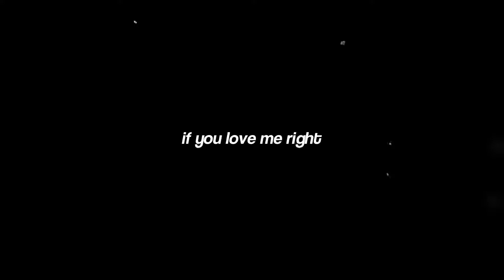reno as cloud mod reno as cloud mod reno as cloud mod..made a edit of it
i need more reno as cloud mod in my life
- all clips from the darling on youtube

weird how this song oddly fits him...but hey another reno as cloud mod edit since i need to see more videos that include this mod..it's sad that there are barely any videos that include this mod (from my searching) also there's a couple of videos from the channel that posted these..especially the train roll scene with this mod...lowkey wanna edit iit.

info!
song: tove lo - talking body (sped up)
character: reno (these clips are him modded as cloud)
game: final fantasy 7 remake (PC, PS4/PS5)
app: capcut
socials:
tiktok - it's the same as my youtube name